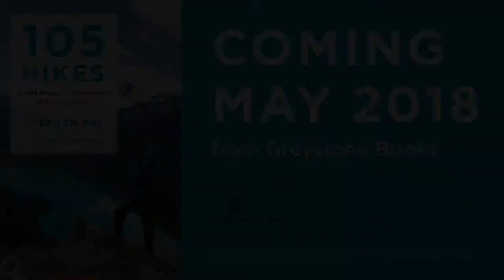Book trailer: 105 Hikes In and Around Southwestern British Columbia — by Stephen Hui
An all-new follow-up to southwestern British Columbia’s best-selling hiking guidebook — now featuring trails on the islands and in northern Washington.

Now in bookstores!

Title: 105 Hikes In and Around Southwestern British Columbia
Author: @StephenHui
Publisher: Greystone Books (Vancouver, BC, Canada)
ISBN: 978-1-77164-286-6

1 book, @105Hikes — featuring Frosty Mountain, Garibaldi Lake, Golden Ears, Joffre Lakes, Watersprite Lake, and more trails.